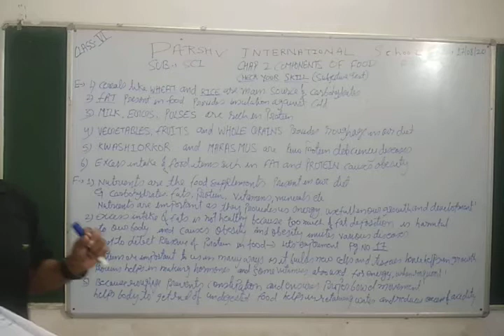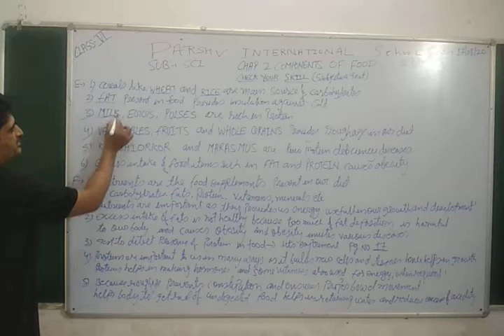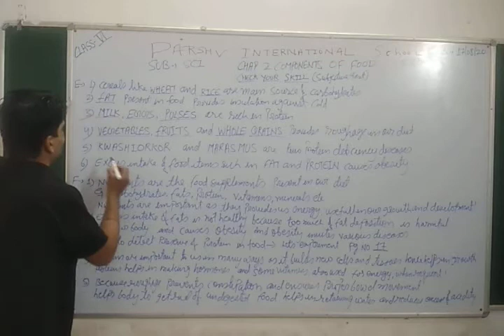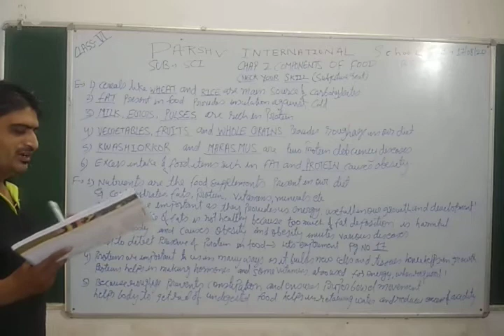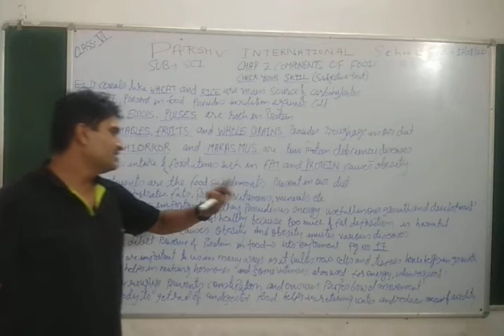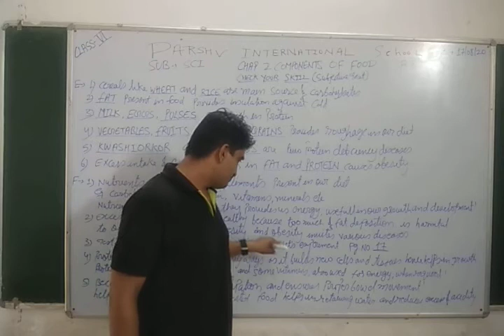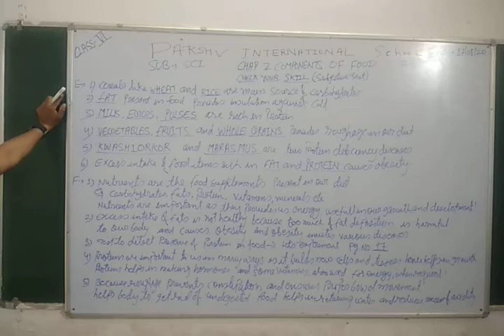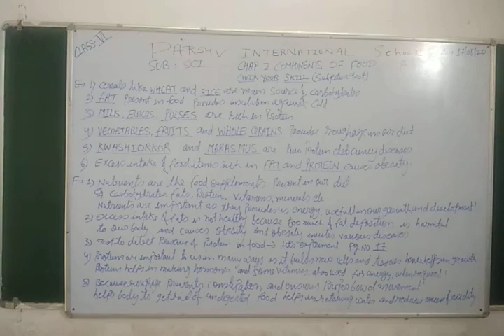VI SCI CHAP 2 P8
PARSHV INTERNATIONAL SCHOOL WHERE THE FUTURE STARTS. AN ENGLISH MEDIUM CO.EDUCATION SCHOOL THIS VIDEO IS FOR VI-SCIENCE.